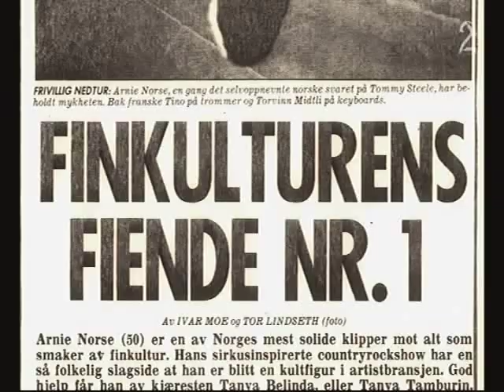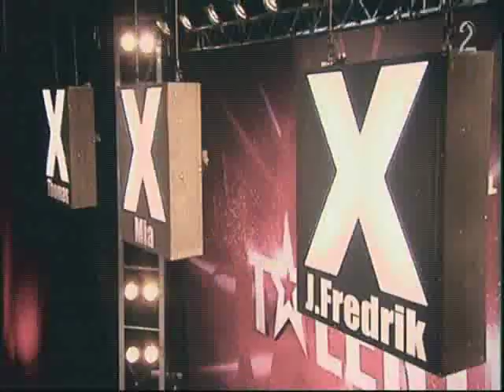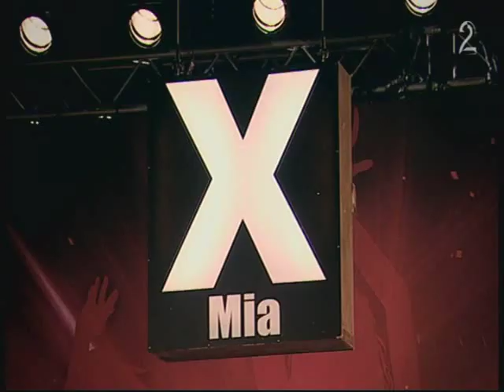Norske Talenter - Episode 4 - Oslo - Arnie (83)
Her ser du Arnie (83) synge en morsom sang på audition i Oslo, norske talenter 2009 episode 4.